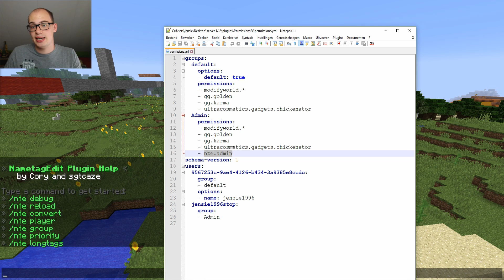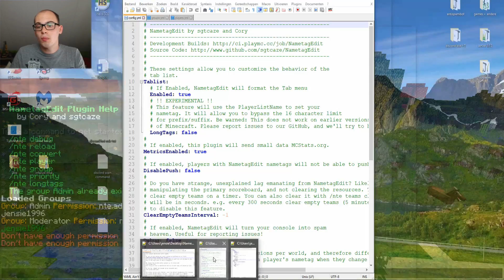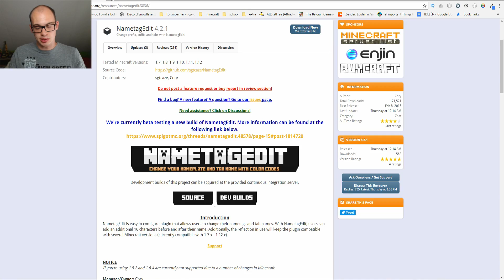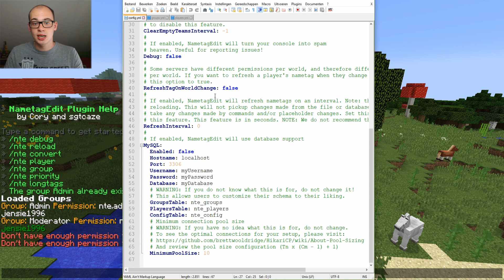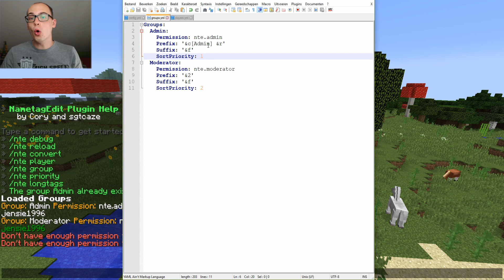NAMETAGEDIT PLUGIN || Tutorial [Nederlands/Dutch]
In deze video laat ik jullie zien hoe je je namen kan aanpassen voor in het tab menu.
Veel kijkplezier.